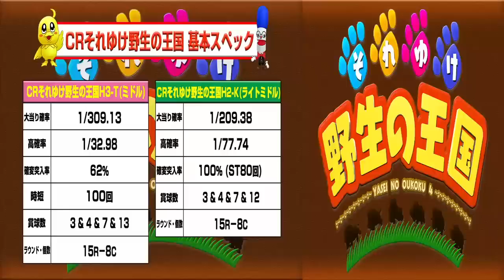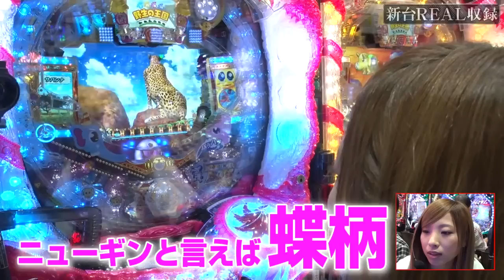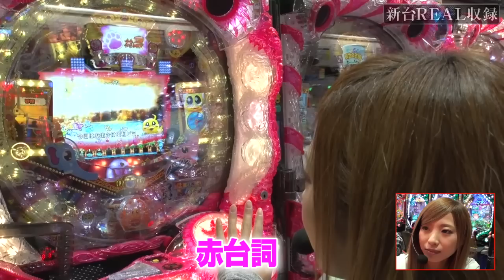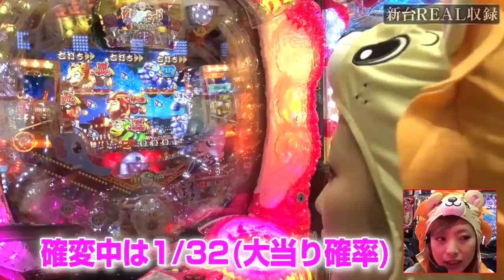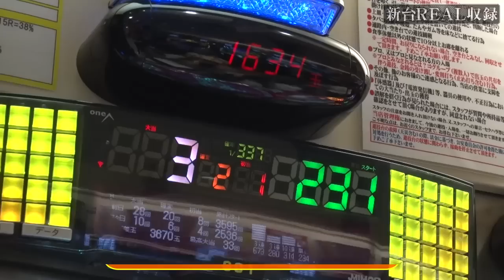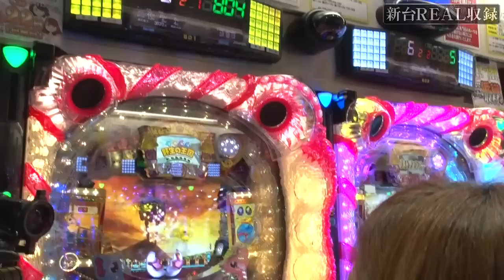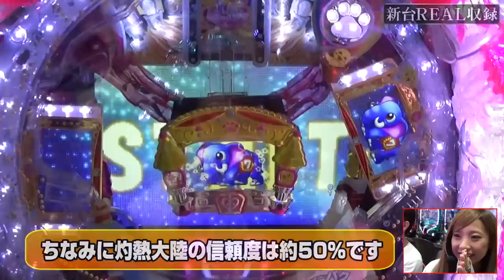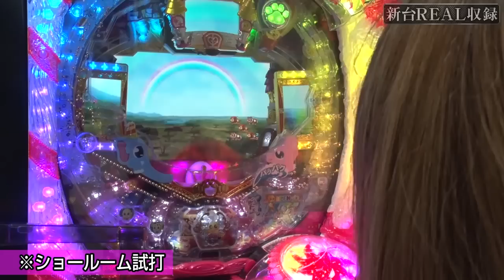【CRそれゆけ野生の王国】新台REAL収録 ♯09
新台を旬な時期に1日打ち倒す実戦番組!!　第9回目はゆずっきーこと倖田柚希が「パーラーニューギン」を舞台に「CRそれゆけ野生の王国」を実戦!!かわいい動物達にテンションが上がるゆずっきーだが、今回の実戦はとんでもない事に!?

パーラーニューギン の店舗情報はコチラ

CRそれゆけ野生の王国H3-Tの機種情報はコチラ